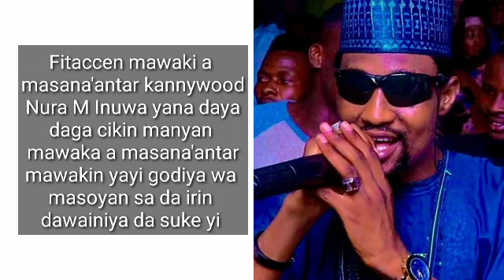Nura m Inuwa yayi Godiya na musamman wa masoyan sa da irin dawainiya da suke yi